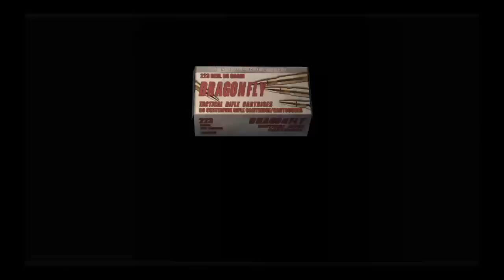resident evil 4 Part 8